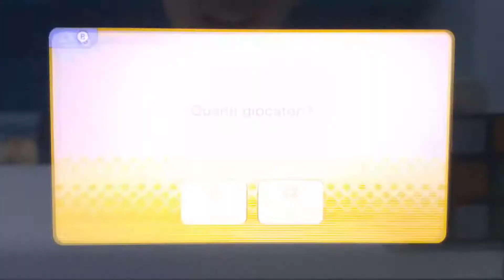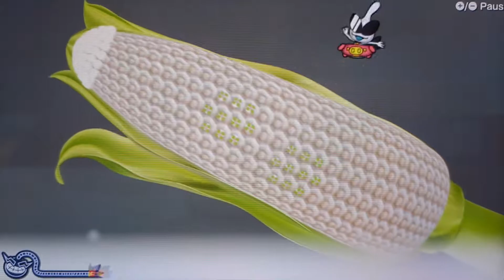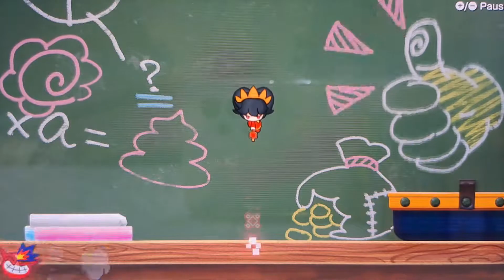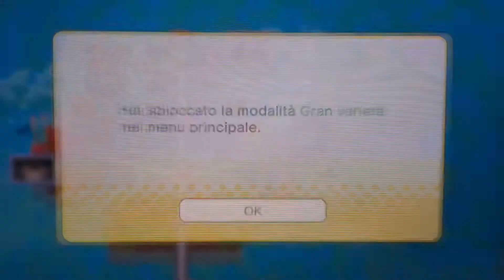BOSS - BUG WARIO DISTRUTTORE - Episodio 4 | WarioWare: Get It Together! ITA